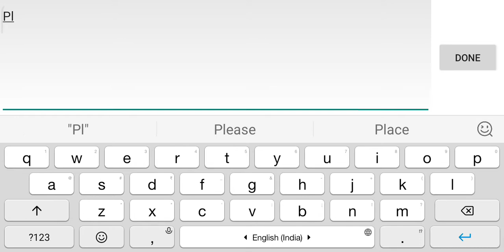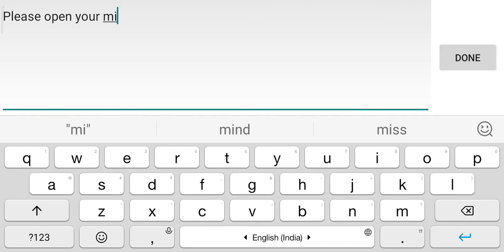free fire /Rohit Kumar Gamer 16